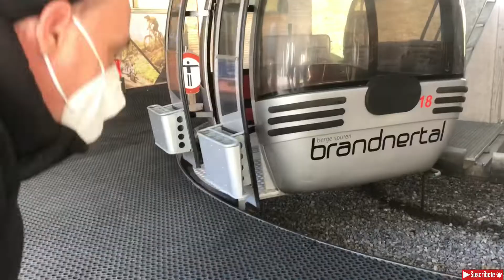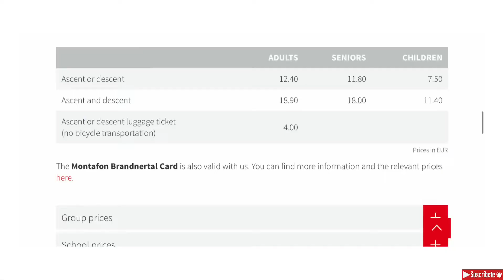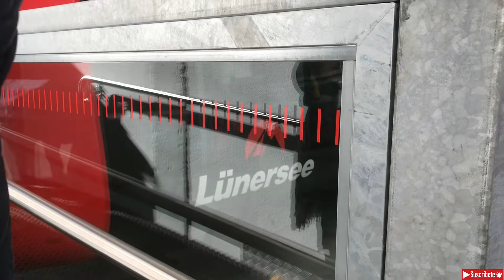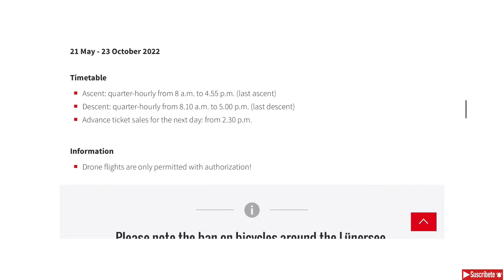LÜNERSEE / VORARLBERG EL LAGO MÁS GRANDE DE LOS ALPES ORIENTALES.,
El lago Lünersee es uno de los lagos más grandes de Vorarlberg, Austria. Está ubicado cerca de la ciudad de Bludenz. La profundidad natural del lago aumentó en 72 metros luego de la construcción de una presa en 1958

La presa suministra agua a cuatro plantas de electricidad locales, Lünersee, Rodund I, Rodund II y Walgau. El lago está conectado con el pueblo de Brand por un teleférico, llamado Lünerseebahn.

panorámica lago Lünersee

direction Schattenlagant, 6708 Brand bei Bludenz, Austria

voralberg, austria, documental, educativo, alpes, sudtirol, naturaleza, turismo, alps.